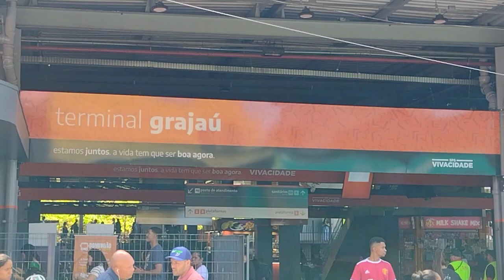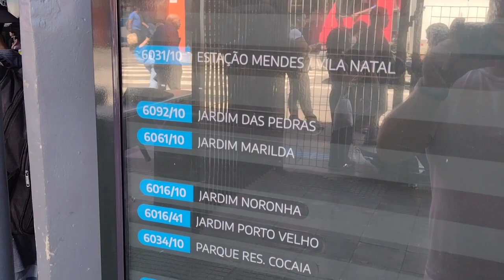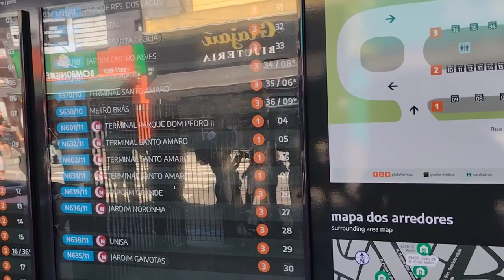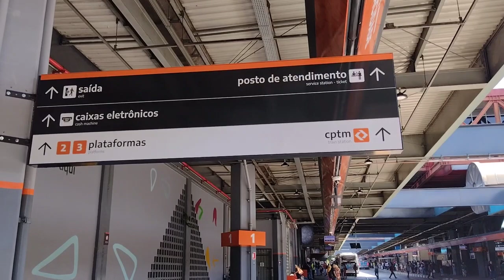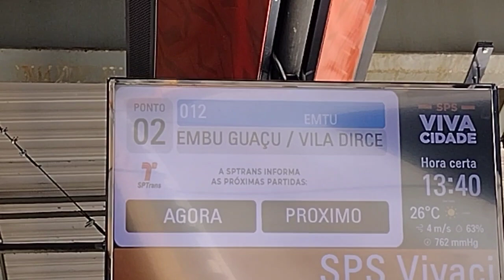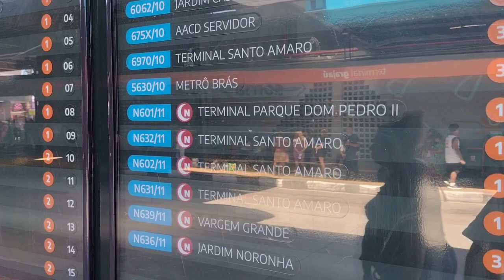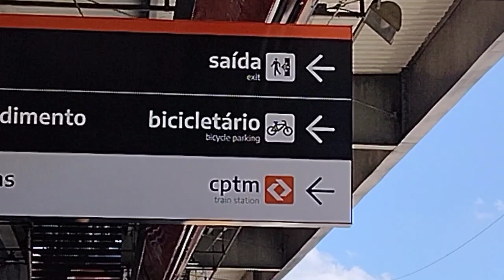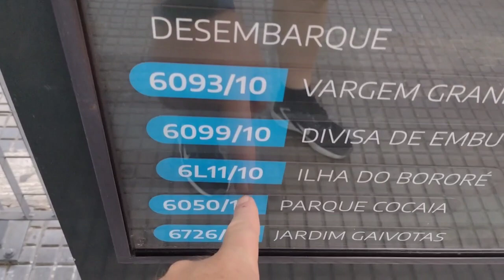TERMINAL GRAJAÚ EM SP 🚌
Fiz esse vídeo pra mostrar como é o Terminal Grajaú que fica no extremo sul de São Paulo.

O terminal passou por uma bela reforma e ficou maravilhoso!

Possuo 35 linhas para vários bairros da zona Sula e centro.

Vape a pena assistir 🎥🎥🎥🎥🎥🎥🎥